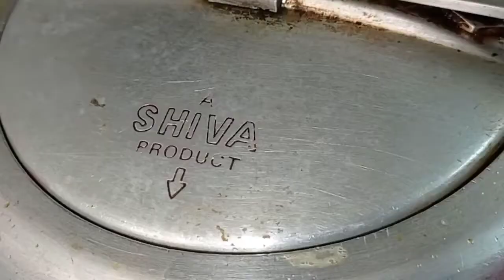😋😋😋winter's ki dopahar aur ye Punjabi masala matar pulao mza hi aa jaeyga by sahar Haroon kitchen😛😛😛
Masala Matar Pulao | Masala Peas Pulao | INGREDIENTS
▢3 pod cardamom
▢4 cloves
▢1 bay leaf
▢½ tsp fennel / saunf
▢1 tsp cumin / jeera
▢1 chilli, slit
▢1 to mato, finely chopped
▢1 carrot, chopped
▢½ potato, cubed
▢3 tbsp peas / matar
▢1 cup basmati rice, soaked 20 minutes
INSTRUCTIONS
firstly, in a large kadai heat 2 tbsp ghee and saute 1 inch cinnamon, 3 pod cardamom, 4 cloves, 1 bay leaf, ½ tsp fennel and 1 tsp cumin. saute until spices turn aromatic.
now add 1 onion, 1 tsp ginger paste, 1 tsp garlic paste and 1 chilli.
saute well until onions change colour slightly.
keeping the flame on low, add ½ tsp turmeric, 1 tsp chilli powder, 1 tsp garam masala, 1 tsp kasuri methi.
saute on low flame until spices turn aromatic.
further, add 1 tomato and saute until tomatoes turn soft and mushy.
now add 1 carrot, ½ potato and 3 tbsp peas.
saute for a minute or until vegetables are coated well with the masala.
add in 1 cup basmati rice, 2 tbsp coriander and saute gently for a minute. make sure to soak basmati rice for 20 minutes.
pour 2 cup water and 1 tsp salt. mix well.
cover and simmer for 20 minutes or until rice gets cooked completely. you can alternatively, pressure cook for 2 minutes on medium flame.
finally, enjoy masala pulao with boondi raita.Lunch Box Recipes
Masala-Matar-Peas-Pulao
Masala Matar Pulao or Masala Peas pulao rice is easy one pot meal which can make in jiffy and also do lot of variations with it. This masala matar pulao makes excellent lunch box recipe or even perfect comfort meal for weekend when you have some good curry on making whether veg or non-veg then this simple pulao makes best combo. We can also use coconut milk to cook the pulao for extra flavors. Add few more vegetables if preferred.

I have already posted pea pulao or matar pulao recipe which is made with out any spices and also bagara bhaat which is made with onion paste base. I